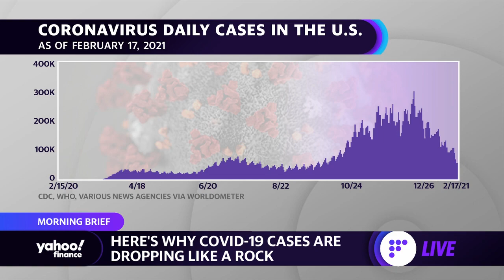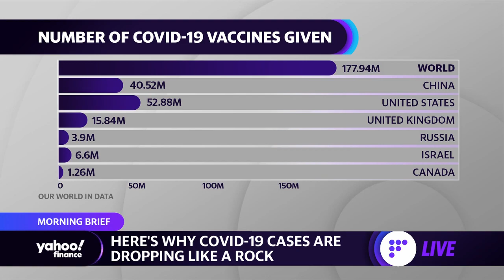Coronavirus cases across the United States on the decline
Yahoo Finances Julie Hyman, Myles Udland